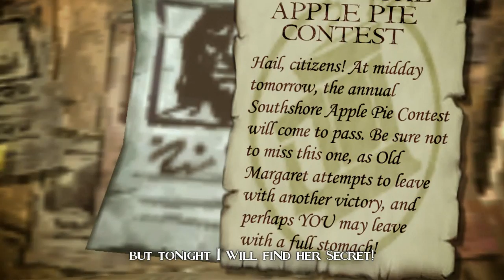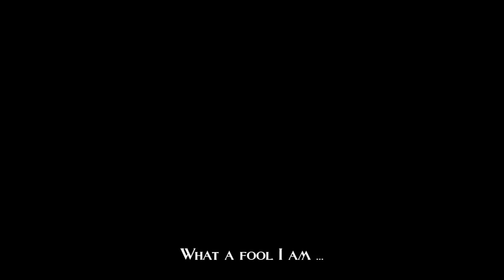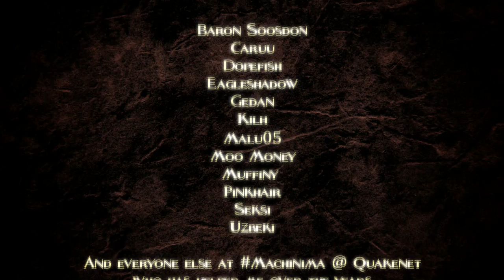The Orchard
***IMPORTANT***

Click the HQ option below the video!! There are scenes that become unwatchable at the lower quality setting.

Summary:

An age old petty rivalry at this Brewfest's Southshore Apple Pie contest escalates as 7 time champion Old Margaret seeks to claim her 8th consecutive victory.

But as rivalries age they fester and rot to bitterness, and when one desperate farmer risks stealing Old Margaret's recipe under the cover of night, strange events begin to transpire...